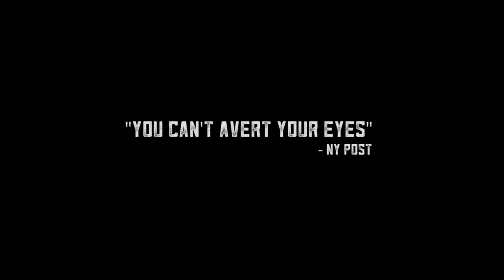The Other Place at Alley Theatre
The Other Place, by Sharr White and Directed by Don Stephenson, runs now through November 15, 2015 at the Alley Theatre. or call for tickets.